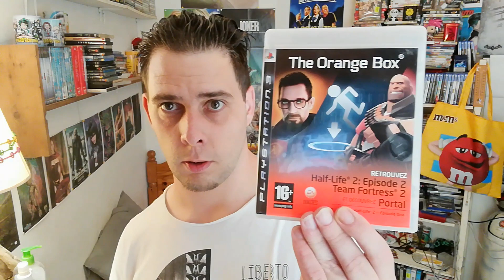J’achète une PS3 sur leboncoin ARNAQUE ou BON PLAN ?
Une vidéo sur mon nouvel achat leboncoin d'une PS3 Blanche 320 Giga en boite, arnaque ou bon plan ?

👾 Ma Chaîne Twitch : A venir